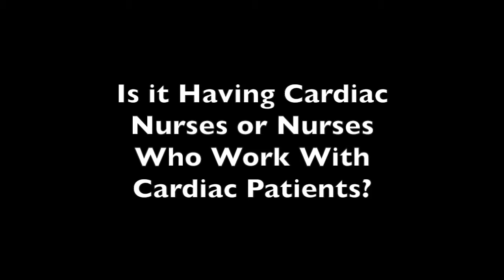Nursing Changes But Stays True to Origins of Quality Care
In the time since Florence Nightingale first developed the profession of nursing as it is known today a lot has changed for the men and women in the field. Even still the work they do has been a key part of the medical world as training has increased and improved as well.